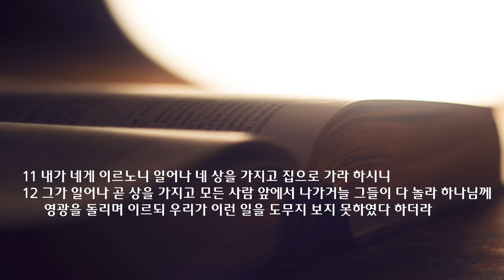새벽 예배 설교 | 2022.03.05 | 네 죄 사함을 받았느니라 | 마가복음 2장 1-12절 | 이찬규 목사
네 죄 사함을 받았느니라 (마가복음 2장 1-12절)